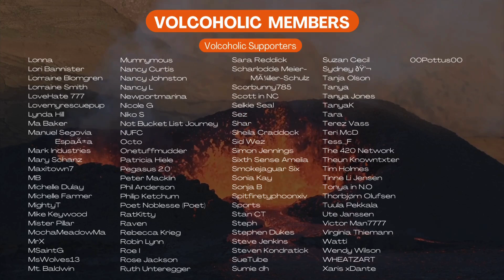Arnie and Neil’s Great Adventure ~ 06.06.2024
Watch Wildlife & Nature Live Streaming Interactive Cameras

Wildlife & Nature Live Streaming Cameras

Watch captivating wildlife cameras featuring majestic Bald Eagles, playful otters, and breathtaking landscapes from around the world. Experience the beauty of nature in real-time, from the comfort of your home.

With many thanks to Cardinal Land Conservancy.

Kindly take note that the camera feeds we display are not under our ownership or operation, and therefore, they are subject to intermittent disruptions or removal requests. Nevertheless, we make every effort to promptly restore any interrupted feeds to ensure that you receive uninterrupted coverage of these amazing wildlife cameras.

* Like What We Do? Ways to support our live streaming: *
1. Become a member to unlock exclusive perks like behind-the-scenes footage, live member chats, and early access to new streams. Support our mission to bring you the world's most incredible natural phenomena.
2. Send superchats, thanks & stickers to pin and highlight your messages.
5. We appreciate your likes too, so remember to hit the � and the notification � to be notified of all our new content as it happens.

OhakuneHomes.com
Scott at ApauHawaiiTours
Studio Shchors
Nandenko